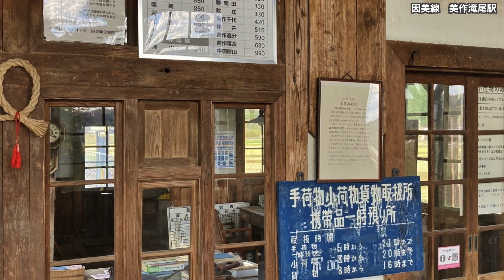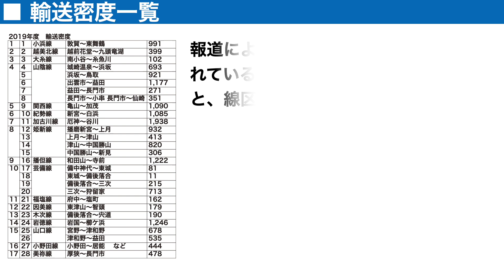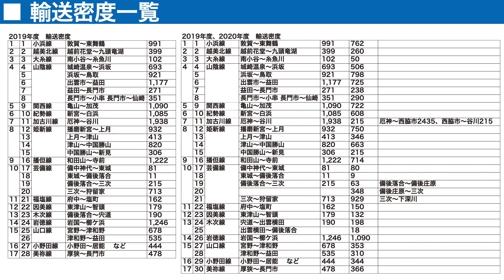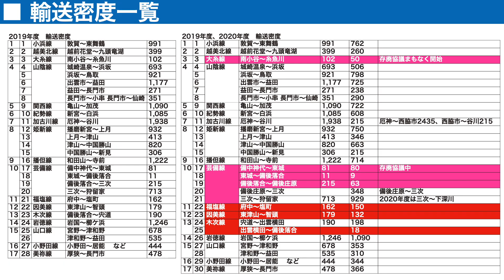【ピンチ】JR西日本の路線で次に廃線になりそうなのは？17路線30線区をリストアップし、特に危ない路線について解説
JR西日本がこの春、輸送密度2000未満の路線の収支を公表するとのこと。
数値のベースは2019年度のものを使用するとのことですが、それらの路線は全部で17。線区は30になります。

この動画では、その17路線30線区がどこにあるのか？また、特に存廃の危機に瀕しているのは、どの路線なのかを解説します。

楽曲提供
Post by Rick Steel
Gliese (Prod. Khaim) by @Khaim

***コメント***
個人、団体、企業などに対して、根拠のない誹謗中傷などの書き込みは削除させていただきます。